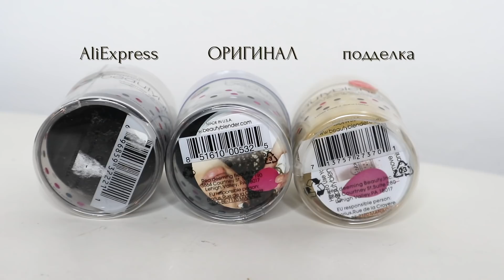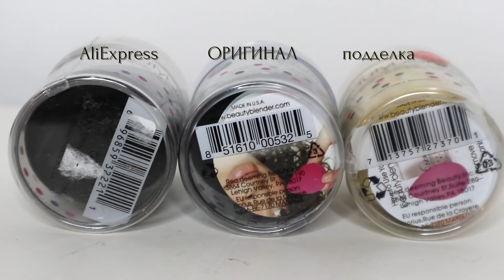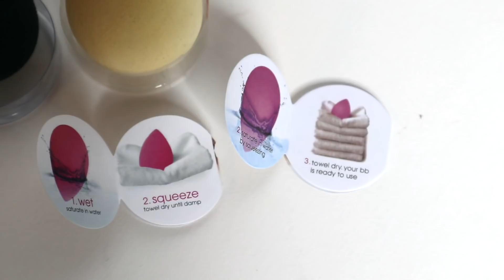ОРИГИНАЛ против ПОДДЕЛКИ: бьюти блендер | подробный обзор || Анетта Будапешт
Сегодня я решила сделать первое видео из рубрики ОРИГИНАЛ против ПОДДЕЛКИ и сравнить бьюти блендер, заказанный в Англии, "бьюти блендер" заказанный в Китае на алиэкспресс, и "бьюти блендер"-подделка из Москвы.
Подробный обзор и сравнения по всем параметрам: упаковка, внешний вид в сухом и влажном состоянии, нанесение, легкость мытья и ухода. Надеюсь, будет полезно!

Заказать с бесплатной доставкой:
Бьюти Блендер Про (1257 руб)
Бьюти Блендер с мылом для очищения (1419 руб)

Тональный крем из видео (478 руб)